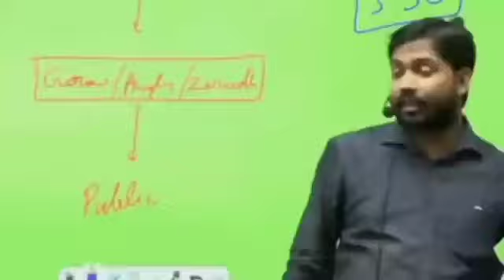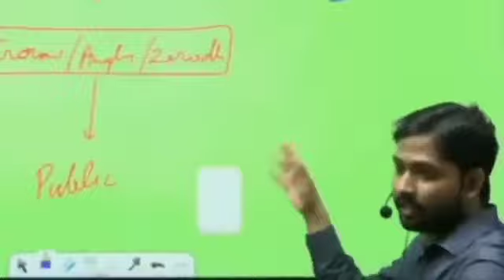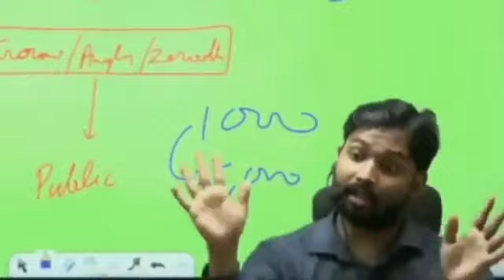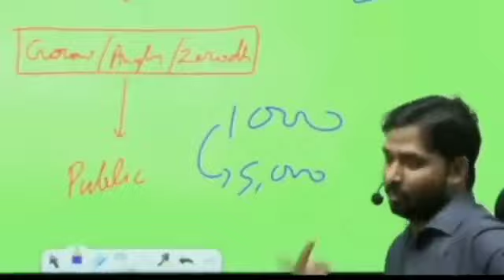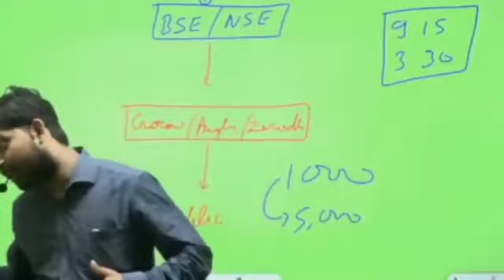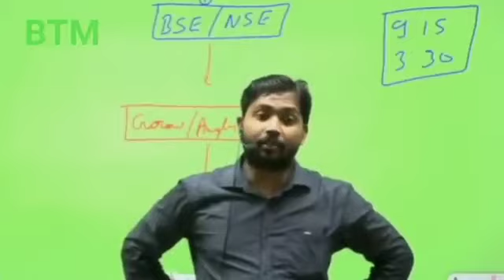harsad mehta story by khan sir |1992 scam by harsat mehta story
this video about harsat mehta scam 1992 by khan sir this is not official channel of khan sir if you want the visit khan sir officials channel (khan g's reasearch center) this channel is khan sir fanclub channel so please suscribe this channel